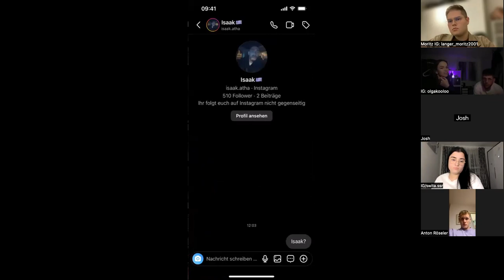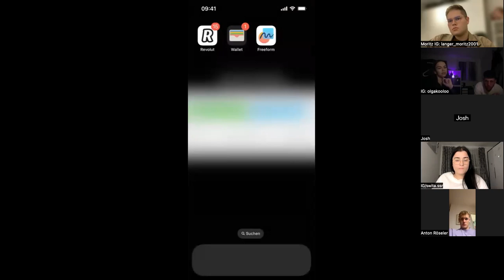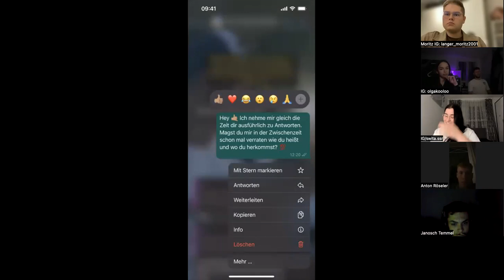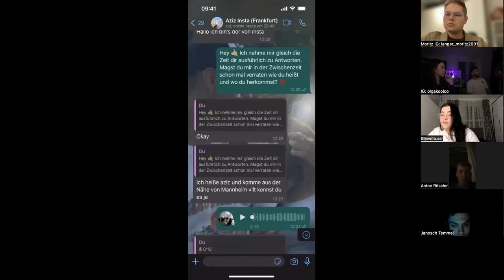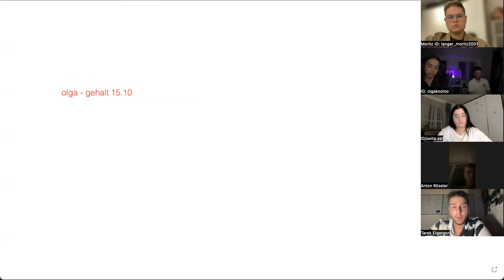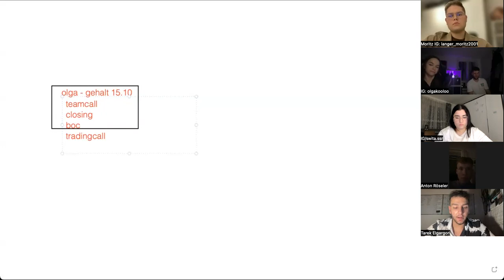Master the skill by Tarek Elgargori